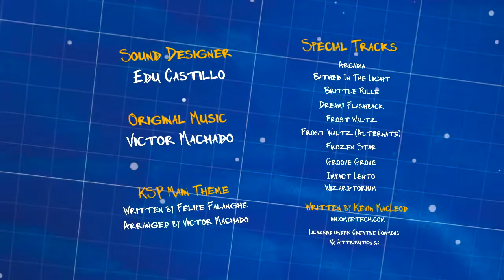Kerbal Space Program (KSP) - 0.21 Trailer. "A blueprint"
Blueprints of kerbals. Blueprints to reach for the mun.

Kerbal space program is a sandbox game where you can manage your own space program.
This is actual in-game footage of Kerbal space program v0.21.